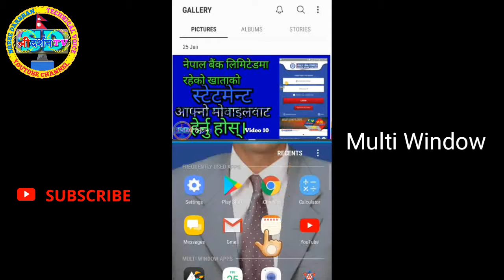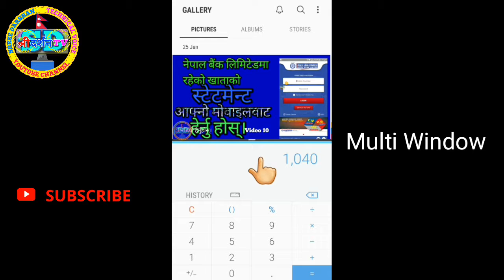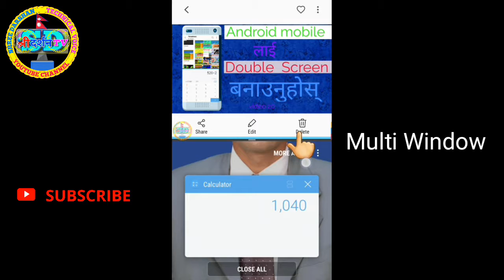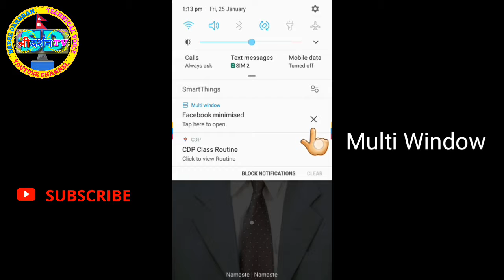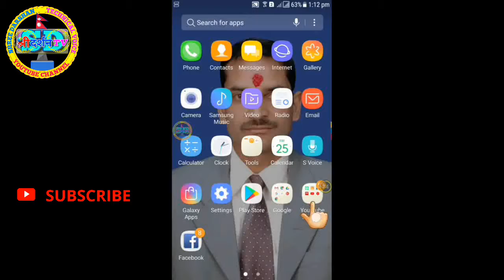How To use double screen From Android Mobile [in Nepali 20]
Welcome to all parents and friends in Nepali Shreedarshan Tv (Technical Voice ) YouTube Channel.

How to this video to Nepali? Is taught.
Host
Camera person
Editor Shreedhar Subedi